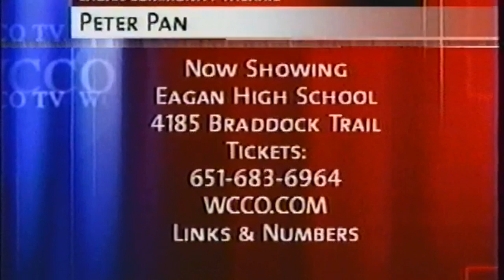Peter Pan at Eagan Summer Community Theatre - 2006 (WCCO-TV)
In the summer of 2006, I performed in Eagan Summer Community Theatre's production of the musical "Peter Pan" in Eagan, MN as a lost boy. The production starred Laura Osnes, who would later go on to win the NBC reality competition show "Grease: You're the One That I Want" and make numerous Broadway appearances. Another cast member, Caroline Innerbichler, would eventually go on to perform in the national tour of "Frozen" and on Broadway in "Shucked."

Frank Vascellaro from WCCO-TV in Minneapolis did a story on the production. Our family recorded the story on VHS (lol) and I've recently been digitizing our old family tapes. Enjoy!